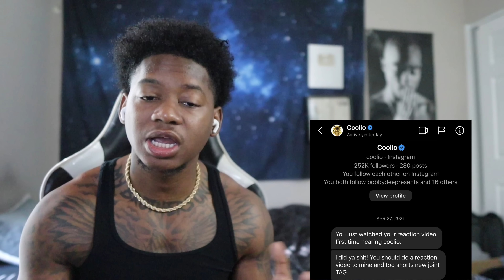Coolio ft. L.V. “Gangsta's Paradise” on the Howard Stern Show (1995) REACTION